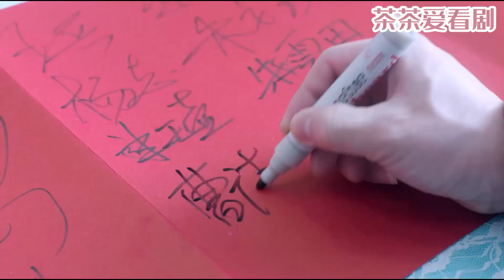灰姑娘終於和總裁大婚，現場擁吻羡煞衆人，新婚當晚兩人嬌羞一夜！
劇情簡介：該劇是由张晓光执导，任重、万茜、苏岩、韩青、王策领衔主演的都市情感剧 ,講述了老中青三代人在婚姻生活中不同的矛盾，以及在矛盾中不斷成長，最終各自收穫幸福的故事。
主演：任重、萬茜、蘇岩、韓青等。